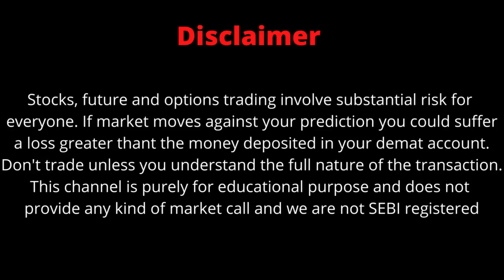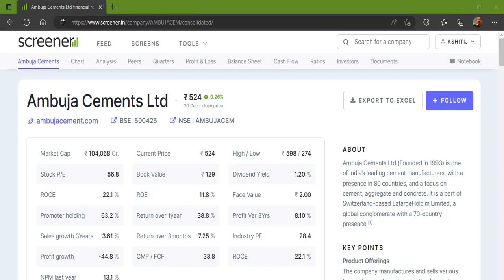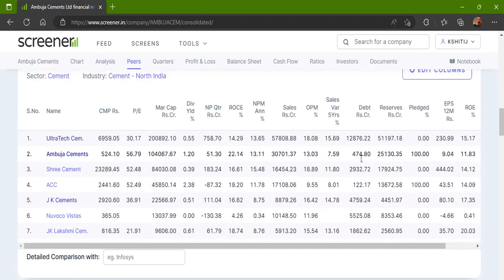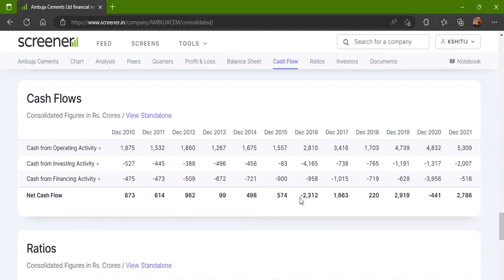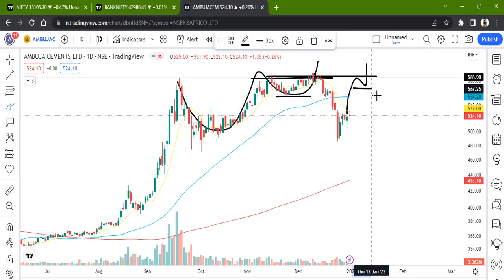AMBUJA CEMENT LTD STOCK LATEST NEWS WITH FUNDAMENTAL & TECHNICAL ANALYSIS | BUY OR SELL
ambuja cement share latest news target